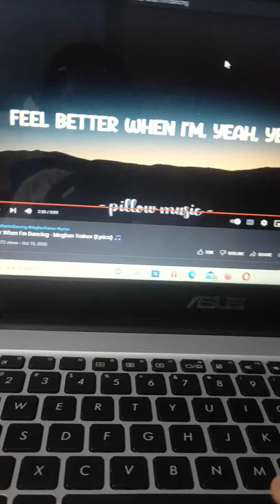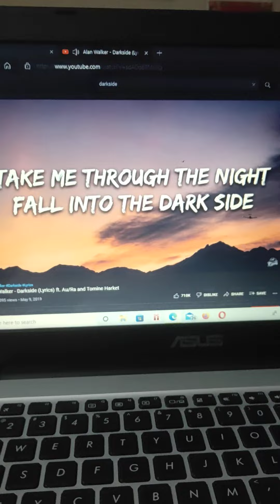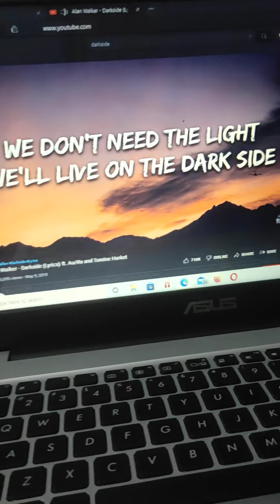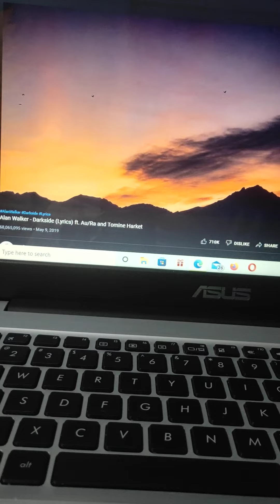me singing darkside